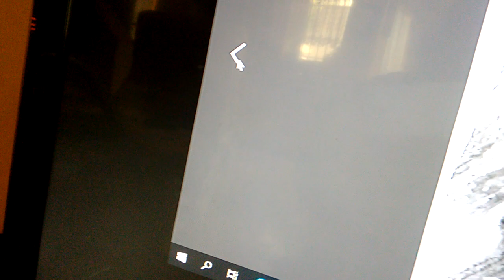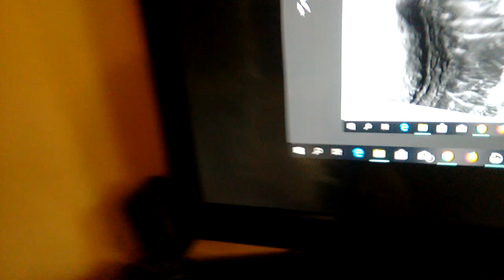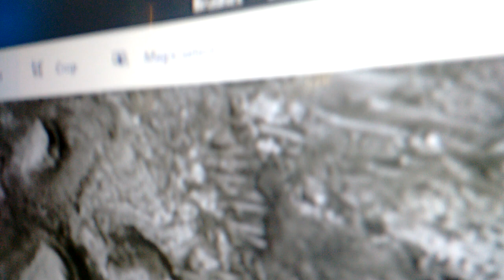Mars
lower reaches of mount sharp.